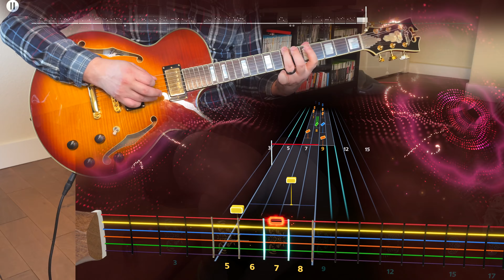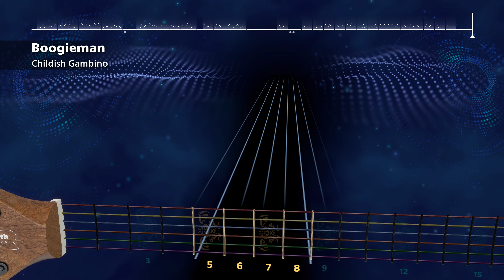"Boogieman" Childish Gambino - Lead Guitar Rocksmith+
BOOGIEMAN (yes)